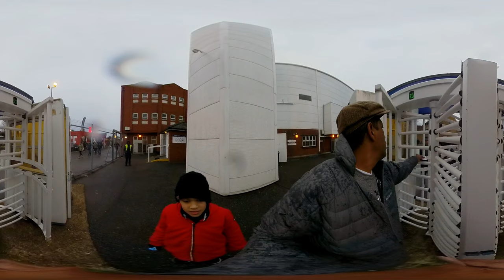Crystal Palace vs Manchester City 360 - How to make the ultimate soccer trip with my son 2023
We film sports games in Los Angeles, CA and surrounding areas.
We film sports games in New York, NY and surrounding areas.
We film sports games in New Jersey, NJ and surrounding areas.